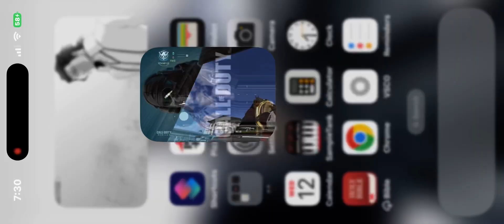Call of duty mobile The A117 Holidays Kill Effect